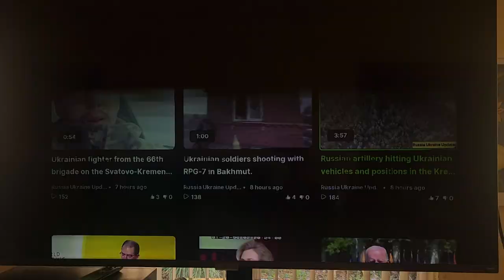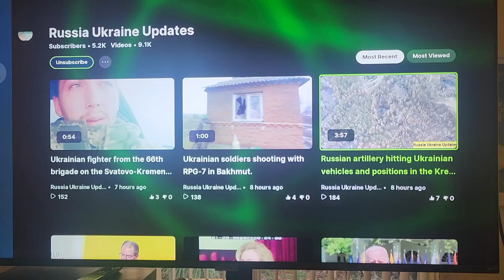Watching the world burn Feb 8 2023. Bachmut falling, Kari Lake, Sweden gangster land!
There is no end to the Democrat destruction on the United States.